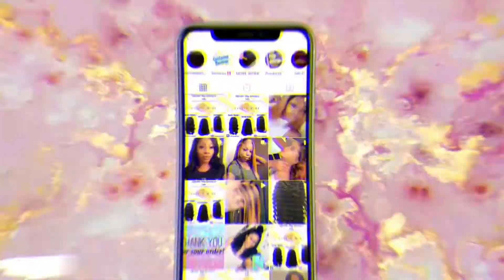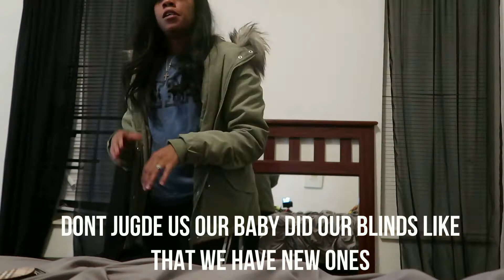VLOGMAS DAY 19 | WE BEEN ON GO ALL WEEKEND!!